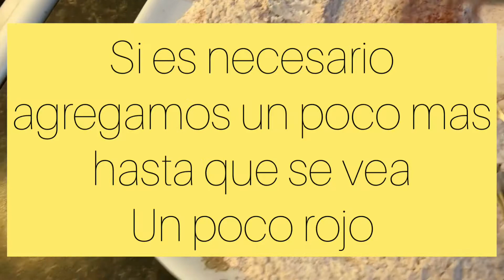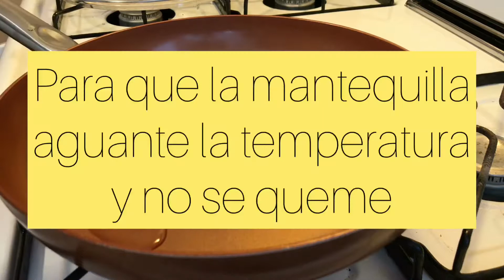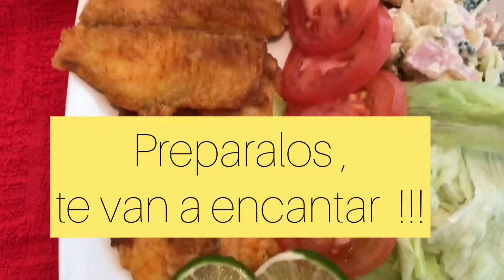Pescado en mantequilla, facilísimo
Mis recetas son sencillas, pensando en las jovencitas u hombres jóvenes que empiezan a cocinar o en personas muy ocupadas que no tienen mucho tiempo para la cocina. espero que les ayuden !!! ❤️